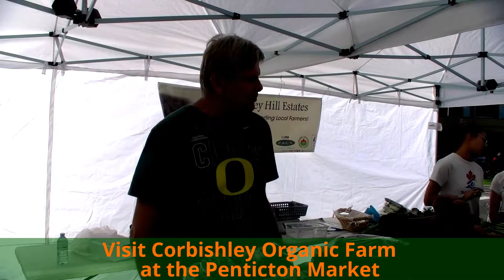LSL-Visit Corborshley Organic Farms at the Penticton Market - 2018 Local Calendar Sponsors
Corbishley Hill Estates Ltd
owner-George Manz
Penticton, BC
Certified By: PACS
Products
Mixed Vegetables: (including: Arugula, Beans, Beets, Cabbage, Carrots, Chili peppers, Cucumbers, Eggplant, Garlic, Greens, Green Onions, Jerusalem Artichokes, Kale, Leeks, Melons, Onions, Peppers, Potatoes, Pumpkins, Shallots, Snow Peas, Spinach, Squash, Tomatoes and Turnips); Wine Grapes (Gew�rztraminer, Riesling)

We are featuring our local businesses that participate in our 5th annual calendar not only through our calendar but as well through video commercials so you can see who they are ,what they do and how to find them.Locals Supporting Locals 2018 5th Annual Calendar sponsors. We are featuring our local businesses that participate in our 5th annual calendar not only through our calendar but as well through video commercials so you can see who they are ,what they do and how to find them.